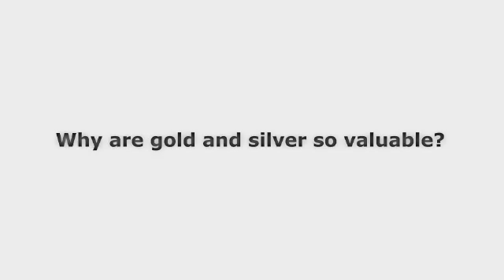Why gold and silver are so valuable - Hans Bocker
Dr. Hans J. Bocker, well-known Swiss professor and author of "Liberty through Gold", defines in this video why gold and silver are so valuable. He explains the monetary role of gold and both the monetary and industrial uses silver has.